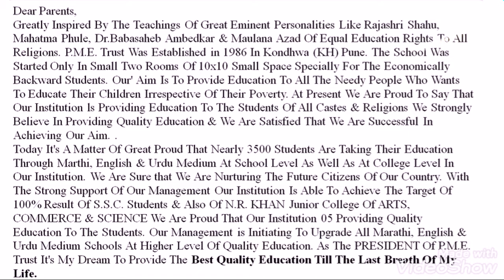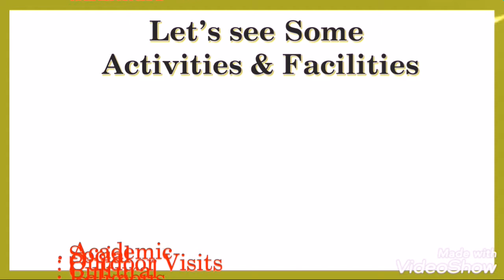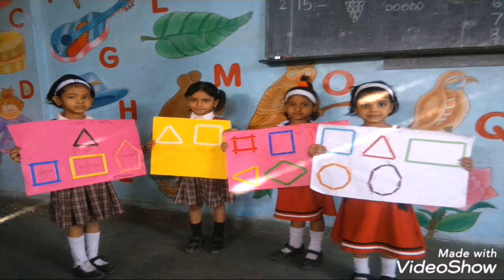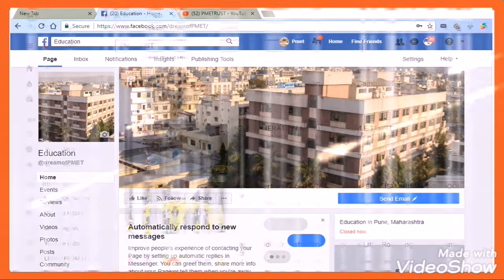Rajiv Gandhi English Primary & High School